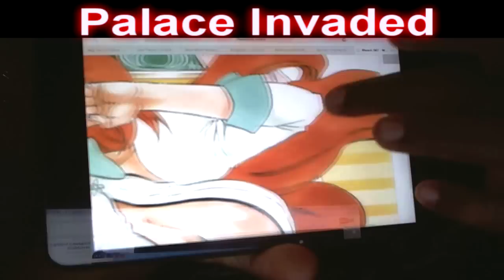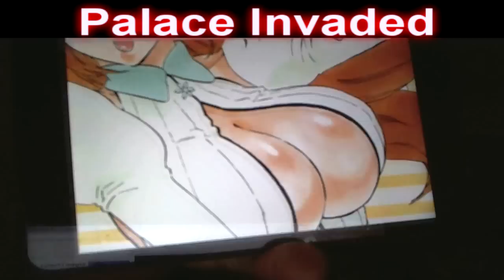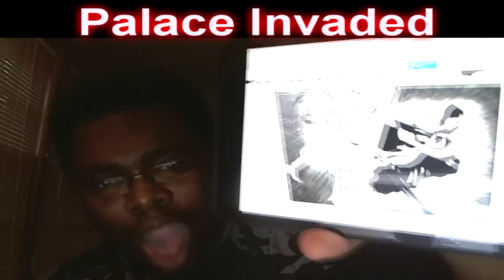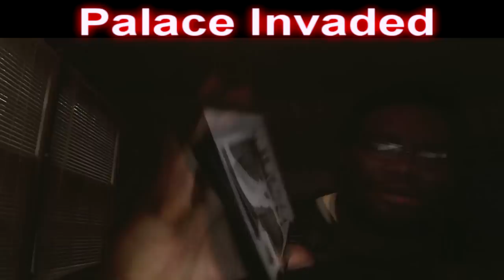Bleach Chapter 587 LIVE REACTION - Bazz-B Vs Renji & Rukia - ブリーチ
Ichigo did get stronger but it still takes someone else to calm him down in extreme situations.